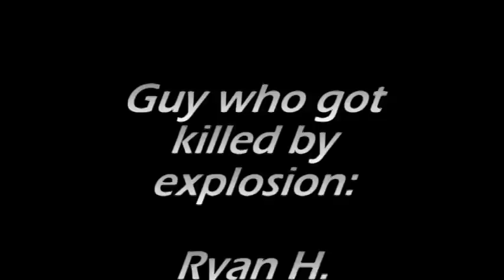War in Iraq Video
An epic battle video from the war in Iraq me and my friends made. I used Pinnacle Studio 12 to edit it. It is when to Americans get ambushed and 1 American gets injured and taken hostage by some Iraq people. The American that escaped tried to save his friend. His friend ends up dieing but he still kills the Iraq guys.